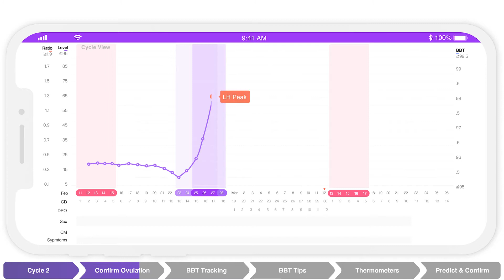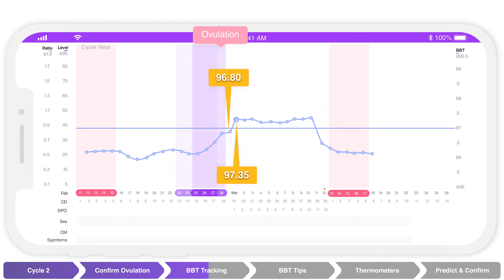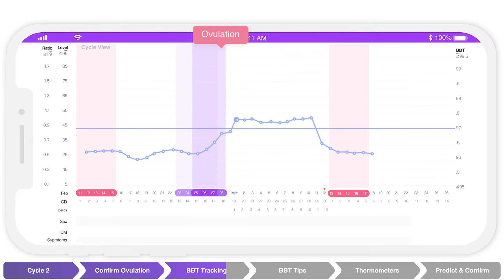Your Guide to Get Pregnant Quickly with Premom - Cycle 2 | TTC Series with Dr. Patti Haebe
You have the ovulation tracking tools and now know how to use them, but are you sure you are ovulating? Confirming ovulation with basal body temperature tracking is an important next step in your journey to parenthood. Dr. Patti Haebe explains how to confirm you are ovulating, how to track your basal body temperature, and how you can predict and confirm your ovulation all within Premom.

Ovulation matters when trying to get pregnant. We at Premom know how important tracking your fertility and pinpointing your fertile window is to be able to get pregnant. We have created a video series that will guide you along each cycle of your TTC journey towards getting pregnant naturally with the Premom app!